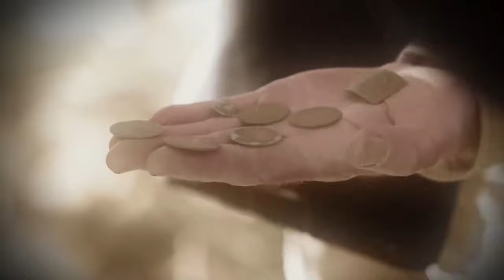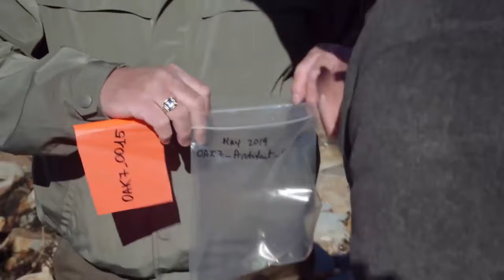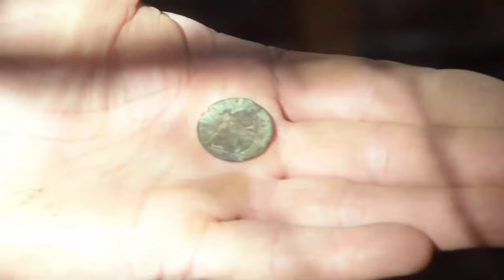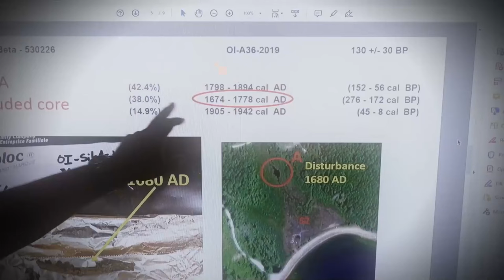The OAK ISLAND Mystery is Finally Solved!!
Join Rick Lagina on an extraordinary journey as he unveils groundbreaking revelations surrounding the centuries-old enigma of Oak Island. Backed by cutting-edge technology and a team of dedicated researchers, Rick's recent announcement marks a pivotal moment in Oak Island's exploration. Witness the transformative impact of Ground Penetrating Radar (GPR) in uncovering a hidden world beneath the island's surface, revealing an intricate network of tunnels and chambers.